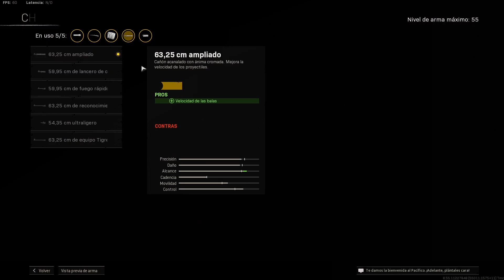MEJOR COMBO WARZONE | MEJOR CLASE MILANO + MEJOR CLASE SWISS K31 | TEMPORADA 2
❗ MUY BUENAS GENTE. EN ESTE VIDEO OS TRAIGO UN GRAN COMBO PARA WARZONE FORMADO POR LA MILANO Y POR EL SWISS K31